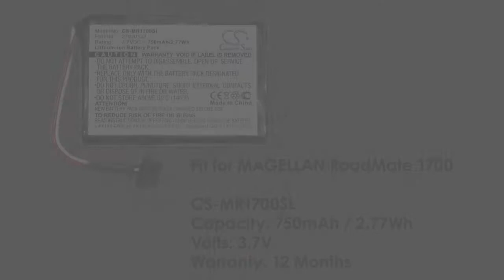Magellan RoadMate 1700 battery replacement How to replace Cameron Sino batter